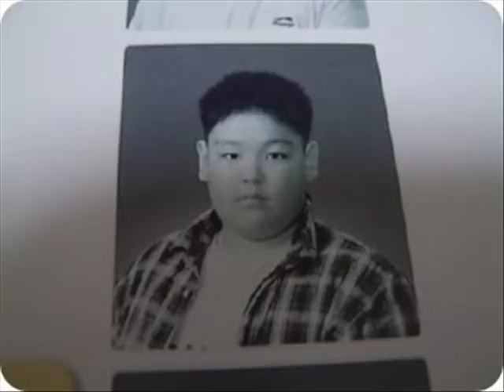BIGBANG Before and After photos (:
FIRST VIDEO ON YOUTUBE. ^^ lol.